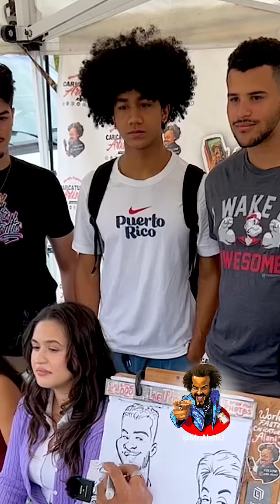Drawing 6 Faces in less than 10 minutes! FULL VIDEO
These cool kids risk their self esteem for a caricature drawing by Alani J…

For Tips, Tricks, & Tools visit:  👉  Alanij.Com/tutorials
Follow @Mr.AlaniJ  for more!